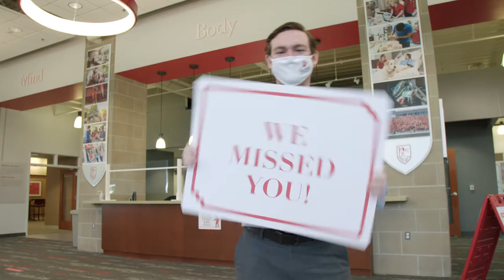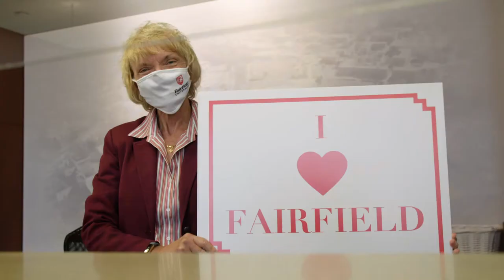Welcome Back Fall 2020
One campus. One family. One Fairfield. 🦌 🤘
Happy first Fairfield Friday, Stags. It's great to have you home!